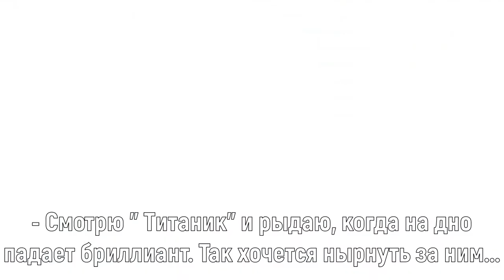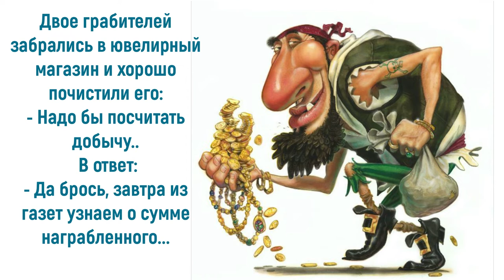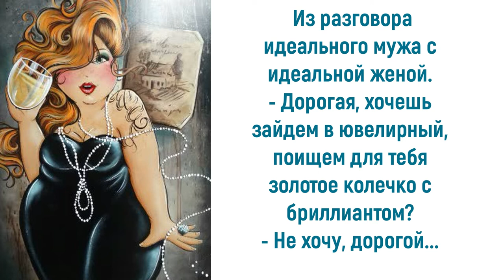Юмор про ювелиров: сделай не такое, как у всех...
Шутки о тех, кто изготавливает и приобретает ювелирные украшения представляют отдельное направление юмористического жанра. Юмор про ювелиров взят из реальной жизни. Поэтому анекдоты на эту тематику понятны и близки каждому из нас. Приглашаю также посетить блог Веры Зайцевой Спасибо.